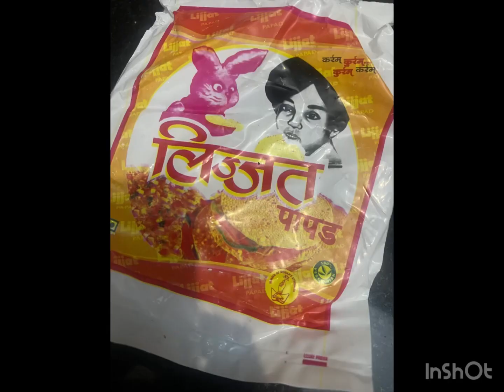Chinese Papad Roll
Ingredients
Papad
onion
carot
capsicum
tamato sauce
salt
chilli powder
oil

 1. Cut vegetables into slices.

 2. Take a pan add oil to it.

 3. Add chopped vegetables
  sautee it add spieces.

 4. Add ketchup to it and cook
  it for 2 mins.

 5. Take papad cut into half
  then soak into water for sec

 6. Dry it with cloth add vegs to
  it and try to make a roll.

 7. Micro it or air fry it for 1 min.

 8. Serve it.